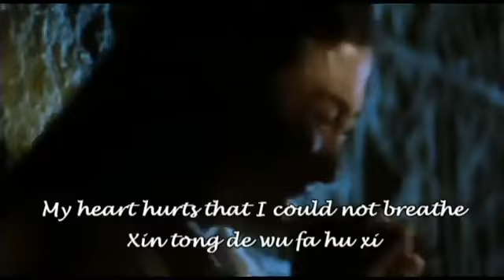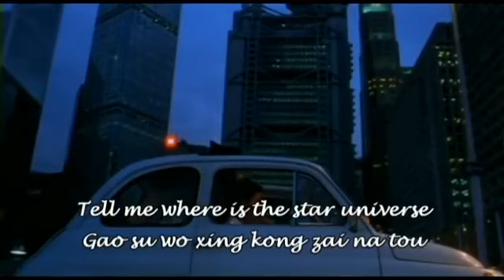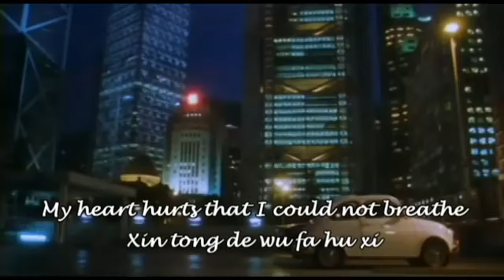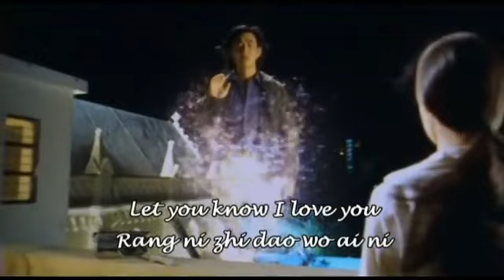Cecilia Cheung_Xing Yu Xin Yuan 星语心愿